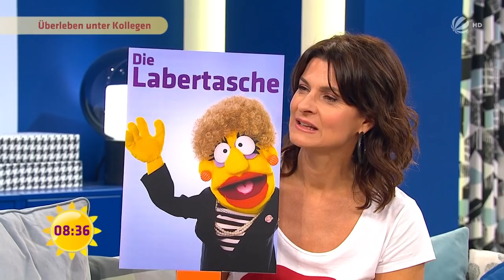Fünf klassische Kollegen-Typen: Der richtige Umgang mit Kollegen | SAT.1 Frühstücksfernsehen | TV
Vielleicht kennen Sie es auch: Es gibt Kollegen, bei denen man sich jeden Tag freut, sie zu sehen und es gibt die anderen, die etwas nervigen Kollegen. Welche fünf klassischen Kollegen-Typen es gibt und wie man mit ihnen am besten umgeht, darüber haben wir mit Job-Coach Mathias Fischedick gesprochen.